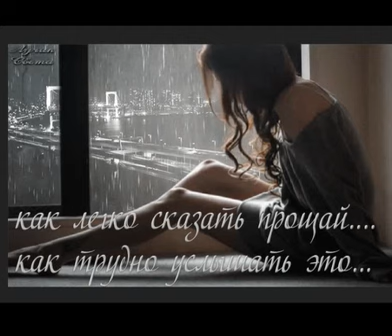Прощайте! Мне пора уйти!.., Стихи Верона Шумилова, муз. и исп.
Прощайте! Мне пора уйти!.., Стихи Верона Шумилова,
муз. и исп.
             (Из моих воспоминаний)
Стихи Верона Шумилова, муз. и исп.

Прощайте! Мне пора от Вас уйти...
Я оставляю в сердце мир Любви,-
Такой Любви мне больше не найти,
Чтоб выполняла все мечты мои.

А завтра... Завтра - буду я в пути!
Душа - в тоске... И колокол забьёт,
Но я наш мост решила развести...
Сама бы им легла, но мне в полёт!

Прощайте! Видно, это навсегда!
Касаюсь ваших строк... И грусть во мне:
Она останется со мною на года
И будет возвращаться в тишине...

Мне жаль! Потушена моя мечта,
И в ней я к Вам уже не прикоснусь,
Как и к Любви... Ведь я сейчас не та:
Рванусь - и навсегда я удалюсь!

Прощайте, Рыцарь мой! Мне очень жаль!
Вам не познать уже моей Любви:
Я увезу Её с собою вдаль...
Прощайте, встречи все, счастливые мои!

   Прощайте! Мне пора в полёт!..

          САМУИЛ ФРУМОВИЧ